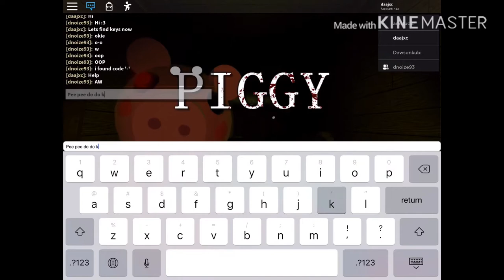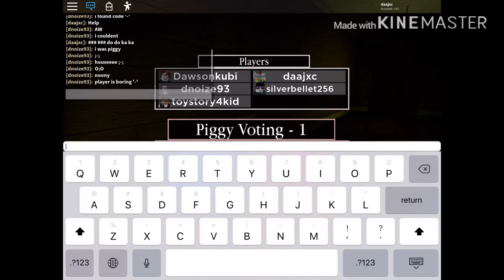Me and my friend play piggy together